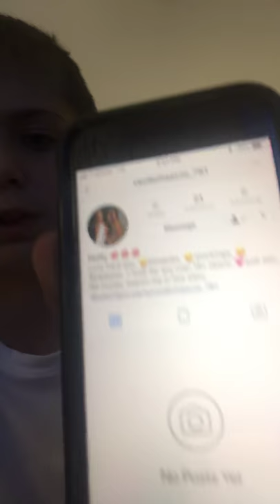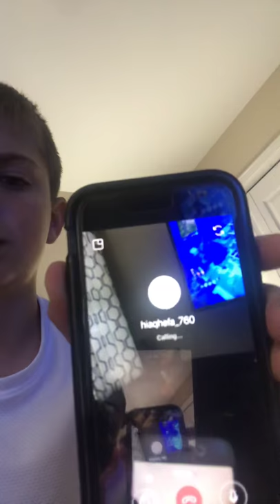It’s me Tyler